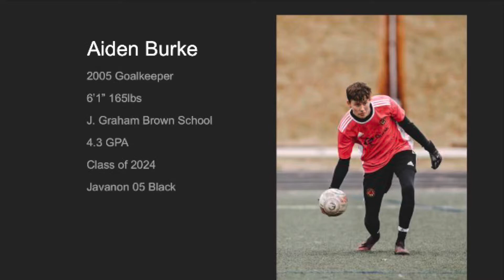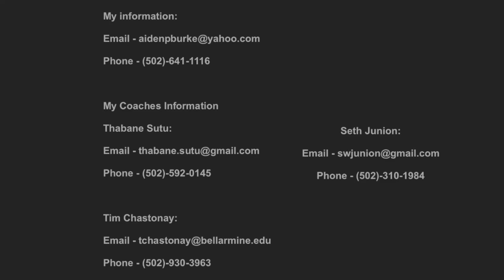Aiden Burke - 2024 Goalkeeper - Sophomore Year Highlights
Aiden Burke
Class of 2024 Goalkeeper
Javanon 05 Black
Sophomore Year Highlights